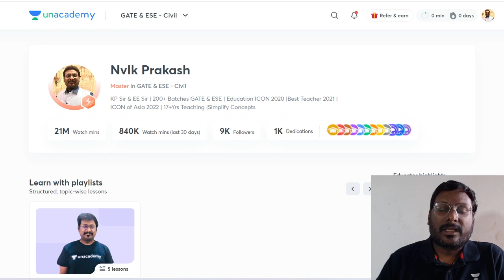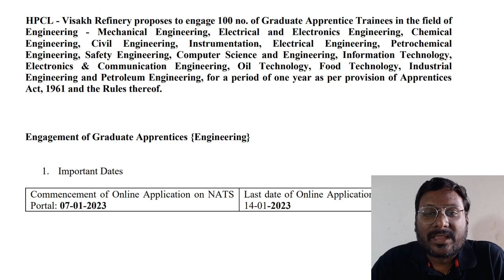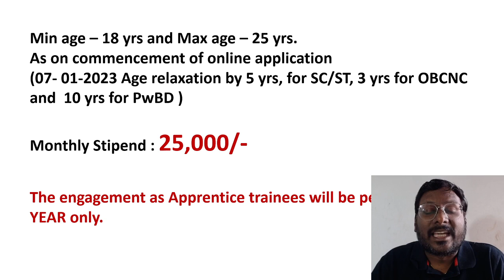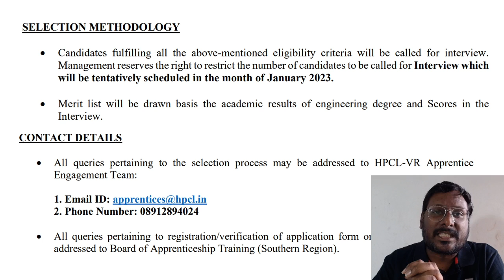Graduate Apprentice Trainee in HPCL 100 vacancies | GATE 2023 | NVLK Prakash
Save up to 30%* with 2 Months Free on purchasing 12 months & above Plus/Iconic Subscription. Offer will be live from 10th-13th Jan '23

To get an Exam-like experience for GATE 2023, Unacademy is conducting Free All India Mock Test, starting from the 4th of Dec. To Enroll for FREE
All India Mock test, starting from 4th of Dec.

Call NVLK Prakash's team on  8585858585 and take your GATE & ESE Preparations to the next level.

Unacademy Compete is live:
1. Play 1:1 with other learners in real time
2. Know your rankings live and leaderboard
3. Answer a multitude of questions from the GATE syllabus

Watch the complete Civil Engineering Gateway To GATE course for free
We got you covered for GATE 2023/2024 preparation, Civil Engineering Batches:

➤ About the Educator: 200+ Batches GATE & ESE Civil Engineering Famous as EE Sir & KP Sir# Education ICON Awardee 2020

You can enroll in Unacademy Subscription and get the following benefits:
1. Learn from your favorite teacher
2. Dedicated DOUBT sessions
3. One Subscription, Unlimited Access to Live Online Classes and Videos
4. Real-time interaction with best-in-class teachers
5. You can ask doubts in live online classes
6. Limited students in each Class
7. Download the videos & watch them offline

Feel free to spread the word – share the videos with your friends and classmates.